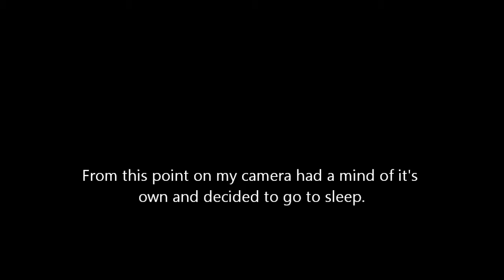Plane Spotting Port Macquarie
Spotting @ Port Macquarie, Beautiful Saturday Morning